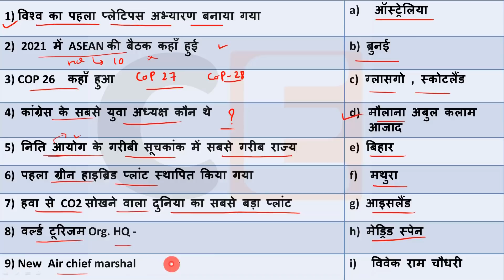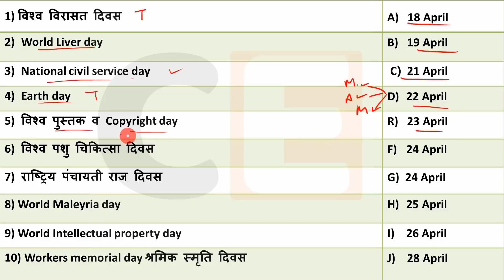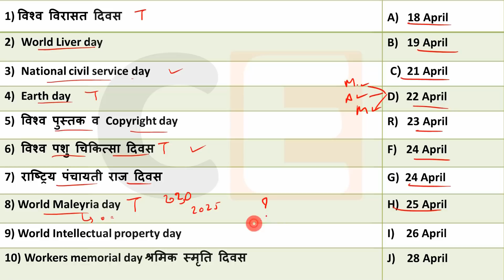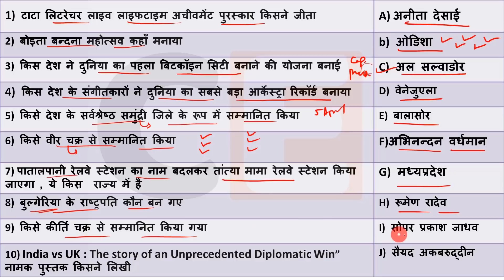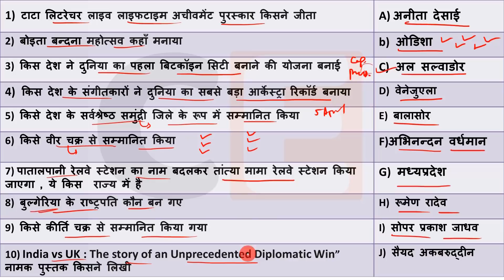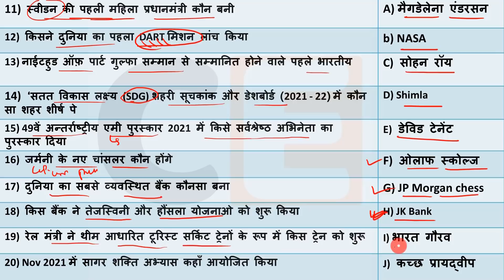4 Feb 2022 Current Affairs Daily ,Today Current Affairs SSC, Group D, State Exam,patwari, Police...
Current Affairs 4 Feb 2022  Current Affairs Daily ,Today Current Affairs SSC, Bank , Group D, NTPC , State Exams
Code - CRACKEXAM10

💎💎💎💎💎💎💎💎💎💎💎💎💎💎💎💎💎💎💎Next Exam 4 Feb 2022 Current Affairs , current affairs today in hindi Next exam current affairs
 4 Feb 2022 Current Affairs|Daily Current Affairs in hindi, next dose
next exam current affaris ,  4 Feb 2022next exam current affairs,